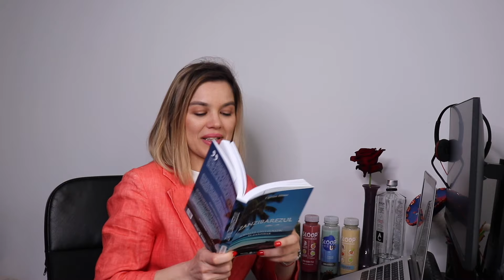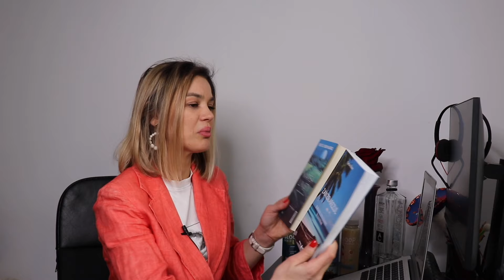BOOK REVIEW // Am citit 11 carti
11 cărți în trei luni și sunt chiar mulțumită de cititoarea Roxana Brănișteanu:)

Tu câte cărți ai citit în perioada ianuarie - martie 2024?

Music video: Elias Tadeus

Acest video conține plasare de produse și a fost realizat în colaborare de regim barter, respectiv colaborări plătite.

00:00-01:58 INTRO
01:58-04:07 Ora 25
04:07-05:51 Gustul pentru Infinit
05:51-07:16 3 Mai. Versuri
07:16-09:02 Portretul lui Dorian Gray
09:02-10:38 17
10:38-13:08 Măștile fricii
13:08-14:46 Șosete pentru după-amiază
14:46-18:10 Spears. Femeia din mine
18:10-22:27 Furia
22:27-25:15 Astăzi este mâinele de care te-ai temut ieri
25:15-33:28 Zanzibarezul. Jurnalul unui lunatic în Zanzibar
33:28-33:56 Citesc acum Dune
33:56-35:55 Book Club Marea liniștii
35:55-36:20 Candles & Books
36:20-36:36 OUTRO